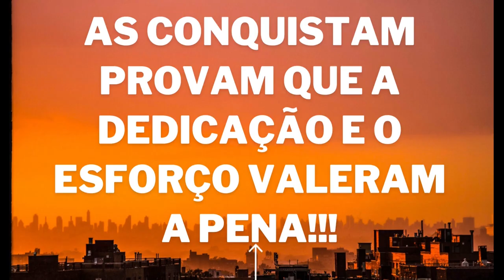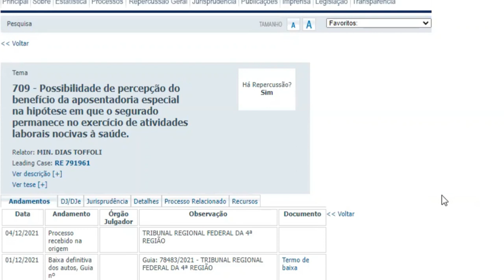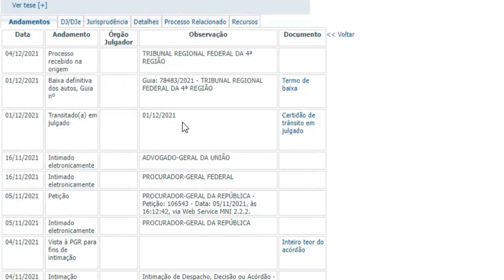Aposentado Especial Pode Ter o Benefício Suspenso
Tema 709 transitou em julgado, veja como ficou!!
💲 DICAS DE NEGÓCIOS E INVESTIMENTOS